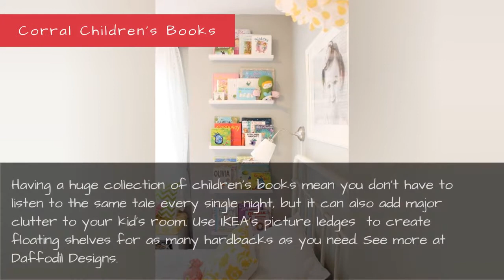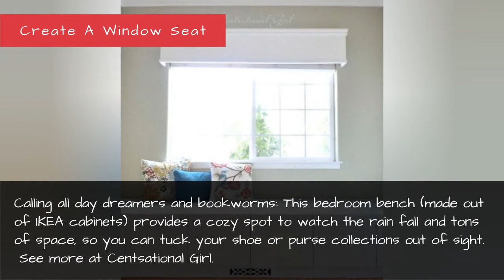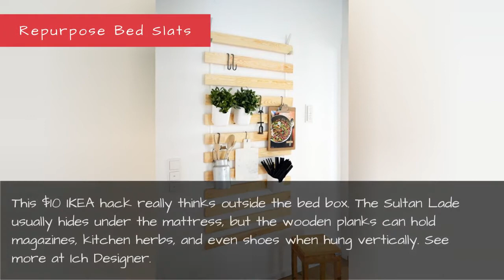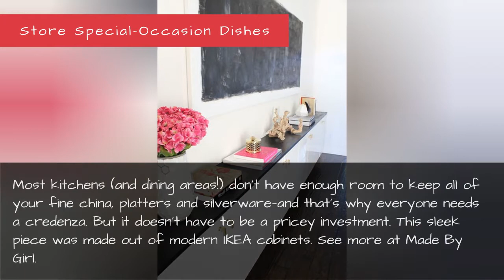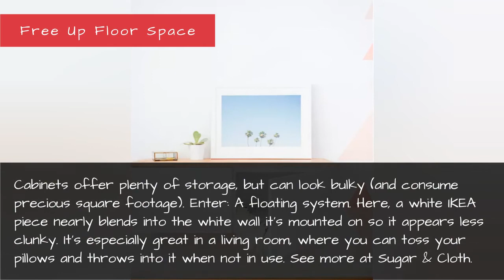20 Ikea Storage Hacks - Storage Solutions With Ikea Products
20 IKEA Storage Hacks - Storage Solutions With IKEA Products
We've never met an IKEA hack we didn't like—especially when storage is involved. When your home feels packed with stuff, easy and inexpensive storage solutions will literally save your life. Work a little DIY magic, and these super cheap pieces will look totally chic.